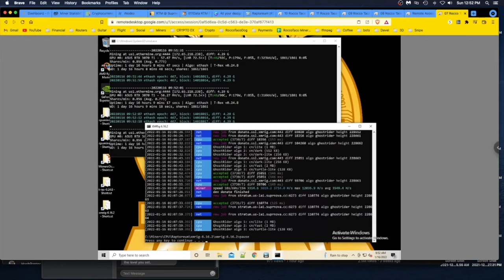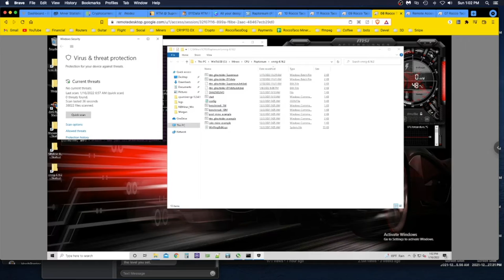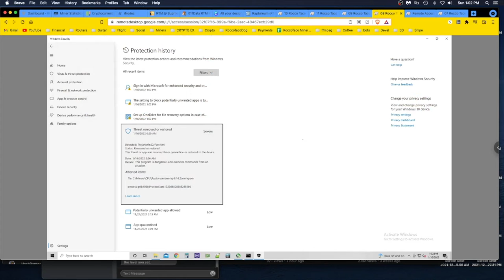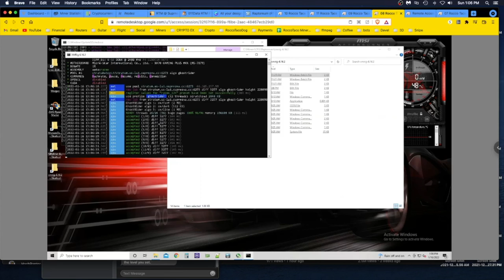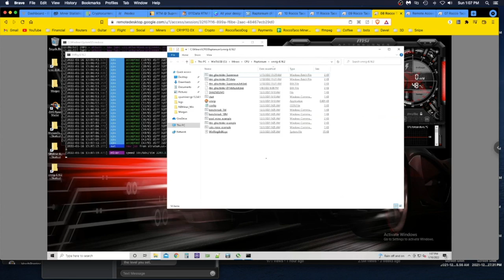Mining Software and Windows virus protection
- 750W Power Supply
- 750W Server Power Supply Kit (656363-B21)

✅  Laptop Mining
- Lenovo Legion 5 1660 Ti GPU